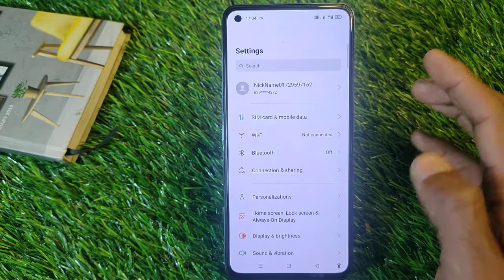How To Change Lock Screen Time in Oppo Reno 7 Pro, Oppo Reno 7 Pro Main Auto Screen Off Keise Kare